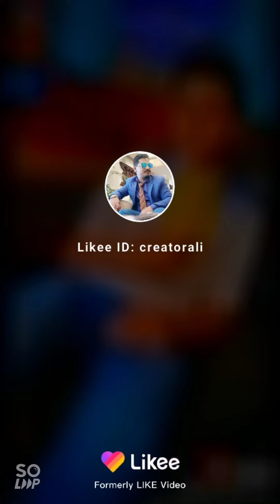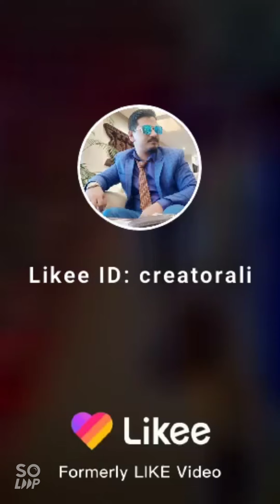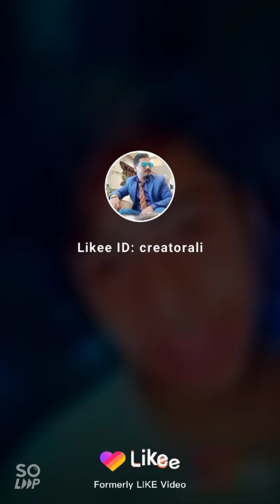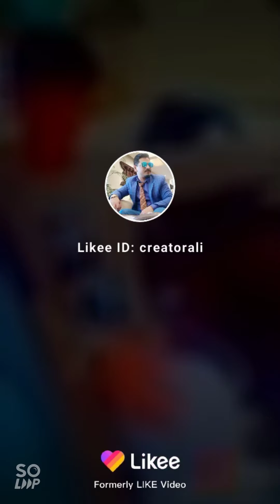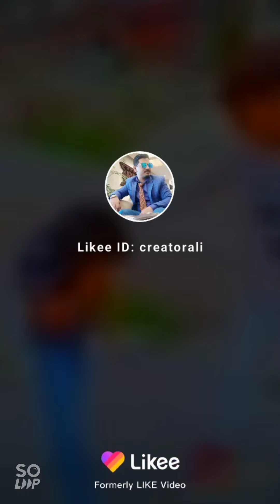Tick-tock collection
Memories